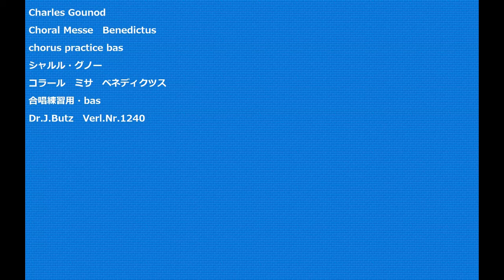Charles Gounod Choral Messe Benedictus chorus practice bas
Charles Gounod
Choral Messe　Benedictus
コラール　ミサ　ベネディクツス
合唱練習用・bas
Dr.J.Butz　Verl.Nr.1240